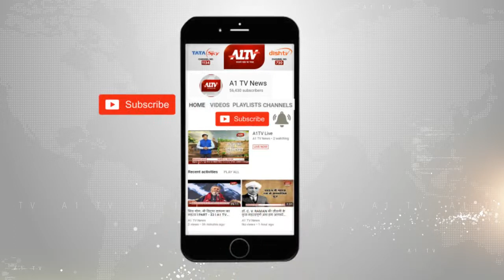जयपुर: 2 दिवसीय जज्बा पिंक सिटी एथिनिक फिएस्टा का आयोजन